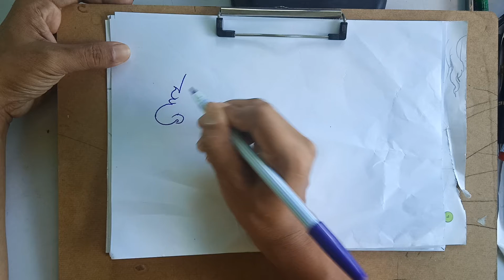ใบหน้ายักษ์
ร่างภาพใบหน้ายักษ์  ฝึกร่างภาพหลาย ๆ ท่าทางเพื่อความชำนาญ